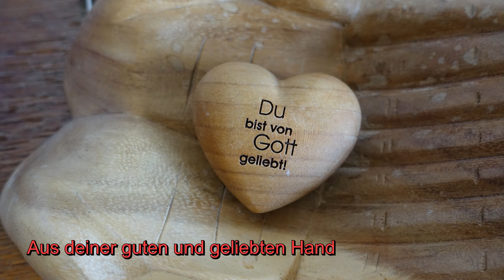Von guten Mächten (Mit neuer Melodie 2022)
Liedtext von Dietrich Bonhoeffer. Mit vielen Bildern von der Insel Spiekeroog und dem Festlandshafen Neuharlingersiel.

Paulus schreibt in Epheser 4,4-6: "Ihr sollt alle gemeinsam ein Leib sein und einen Geist haben, weil ihr alle zu einer Hoffnung berufen seid. Es gibt einen Herrn, einen Glauben, eine Taufe, und es gibt auch nur einen Gott und Vater, der über allen steht und durch alle lebt und in uns allen ist." (Neues Leben, die Bibel, 2008, Hänssler)
Und Jesus sagt in Johannes 17,21 im sog. "Hohepriesterlichen Gebet": "Ich bete für sie alle, dass sie eins sind, so wie du und ich eins sind, Vater - damit sie in uns eins sind, so wie du in mir bist und ich in dir bin und die Welt glaubt, dass du mich gesandt hast." (Neues Leben, Die Bibel, 2008, Hänssler)

Die Einheit der Christenheit ist dem Apostel Paulus und unserem Herrn immer zentral wichtig gewesen und daher möchte ich, dass dieses Lied in dieser neuen Version für alle Christen und auch für alle Menschen da und zugänglich ist. Jede und jeder darf es singen und mitsingen - auch öffentlich. Niemand soll da ausgeklammert werden oder sich ausgeschlossen fühlen zur Ehre und zum Lob unseres Gottes!
Diesen Gedanken der Einheit hat Bonhoeffer auch an einer Stelle in seinem Gedicht aufgenommen: "Führ, wenn es sein kann, wieder uns zusammen..." Wenn hier auch ein anderer Gedanke sein Herz mit bewegt hat, da er jederzeit mit seiner Hinrichtung rechnen musste: Werde ich im Gefängnis sitzend meine Lieben noch mal wiedersehen?

Dieses Lied widme ich in erster Linie Dietrich Bonhoeffer und gedenke damit seiner von Herzen, der mir in meinem Theologiestudium immer ein ganz besonderes Vorbild gewesen ist und dessen "Ethik" ich zum Examen sehr intensiv gelesen habe. Seine Schriften - insbesondere auch "Widerstand und Ergebung" haben mich immer besonders fasziniert und haben meine Theologie sehr geprägt. Haben mich aber auch hellhörig werden lassen für die leisen Töne des Widerstandes.
So war es für mich am Ende konsequent diesen Liedtext bzw. dieses Gedicht (Von guten Mächten) von ihm noch einmal zu vertonen, das er an Silvester 1944 geschrieben hat, gut 3 Monate vor seinem Tod am Galgen vom KZ Flossenbürg durch die Nationalsozialisten.
Ich empfehle auch den Film "Bonhoeffer - die letzte Stufe" zu sehen, den ich als besonders wertvoll empfinde und der im KU immer wieder die Jugendlichen sehr betroffen gemacht hat.
Mehr möchte ich gar nicht sagen in einer schweren Zeit, die mich manchmal zu Tränen bringt. Nur allen möchte ich noch mein herzliches Mitgefühl aussprechen, die in diesen schweren Tagen leiden müssen.
Hier ist der Text von Dietrich Bonhoeffer, der inzwischen gemeinfrei geworden ist, in der Anordnung, wie ich sie im Lied vorgenommen habe:

„Von Guten Mächten“ von Dietrich Bonhoeffer (Dezember 1944)

1. Von guten Mächten treu und still umgeben,

Refrain:  Von guten Mächten wunderbar geborgen,
Gott ist bei uns am Abend und am Morgen

2. Noch will das Alte unsre Herzen quälen,
noch drückt uns böser Tage schwere Last.
Ach Herr, gib unsern aufgeschreckten Seelen das Heil,
für das du uns geschaffen hast.

3. Und reichst du uns den schweren Kelch, den bitt´ren

4. Doch willst du uns noch einmal Freude schenken
dann woll´n wir des Vergangenen gedenken,

5. Lass warm und hell die Kerzen heute flammen,

(Ja, ganz gewiss an jedem neuen Tag).

6. Wenn sich die Stille nun tief um uns breitet,
so lass uns hören jenen vollen Klang der Welt,
die unsichtbar sich um uns weitet,

Eine Notenversion kann ich gratis als PDF-Datei zusenden.